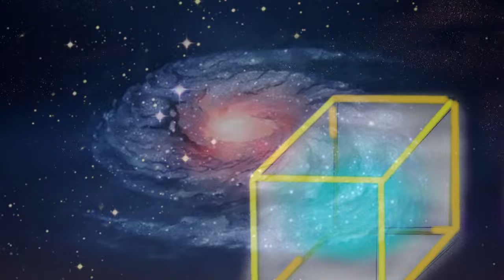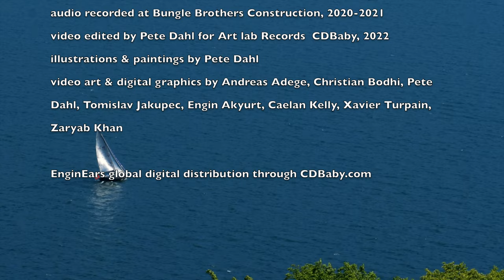Astral Sails - EnginEars official video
video art to accompany "Astral Sails" from the album "EnginEars 2 . 1" Art Lab Records, 2022. Ron Fields - DW drums, minimoog D synthesizer.

EnginEars global digital distribution through CDBaby.com